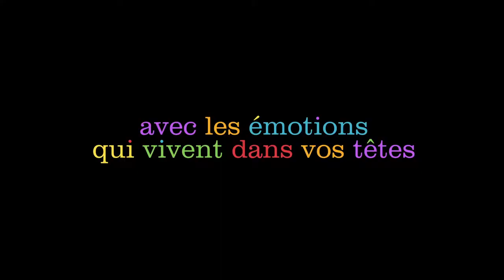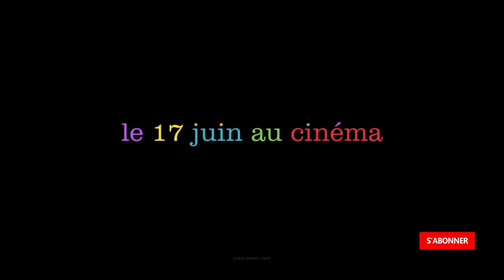VICE VERSA (Disney 114) Bande Annonce VF 2015 HD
Suivez nous !